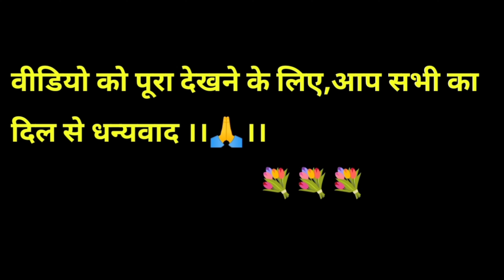फौजन वाली Feeling तो आज आ रही है ।।🥰🙈//Jai Hind//@saritakoranga9560